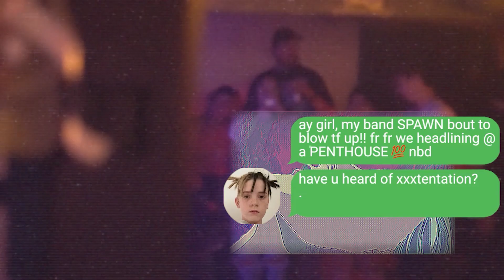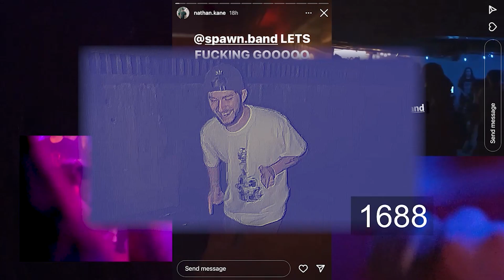SPAWN - RIP ROACH [XXX | SKI MASK COVER] (2023) SW EXCLUSIVE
Single: RIP ROACH (XXX | SKI MASK COVER)
Released: January 5, 2023
Genre: Metalcore/Deathcore
Location: Indianapolis/Chicago

Credits:
All music written by SPAWN
Video by Zachmogy